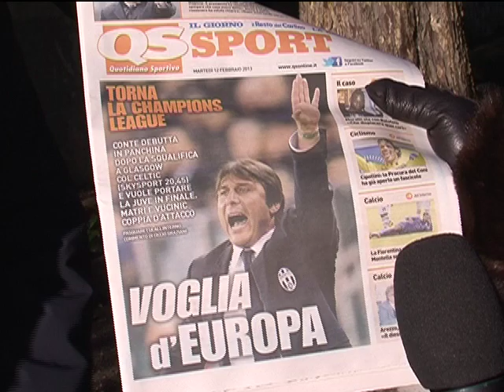Celtic-Juventus, stasera Champions .Conte: grande rispetto, ma vinciamo noi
viista la nostra web tv.
La Juventus è favorita ma guai a sottovalutare il Celtic, parola di Neil Lennon. Alla vigilia della sfida di Celtic Park, «la più importante della mia carriera da allenatore», il manager dei Bohyes fa i complimenti ai bianconeri,
«tornati ai loro livelli, dominanti in Serie A». Ma dopo aver battuto il Barcellona nella fase a gironi, avverte che la sua squadra non può più essere sottovalutata dalla stampa internazionale. «La Juventus è ovviamente favorita ma in due partite può succedere di tutto e noi ci crediamo - le parole di Lennon -. Abbiamo già dimostrato contro il Barcellona di saper fare grandi prestazioni, possiamo ripeterci. Siamo molto orgogliosi di aver riportato una partita così importante al Celtic Park, i nostri tifosi saranno il dodicesimo uomo in campo».
Ne parliamo con Maurizio Polverini assieme alle ultime notizie sulla nostra squadra aretina e una panoramica sul calcio minore della provincia.